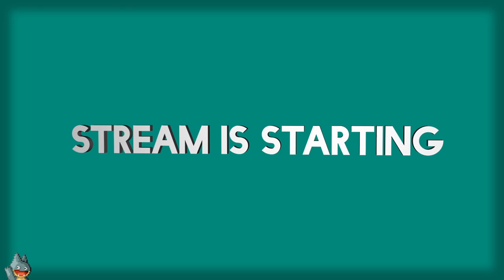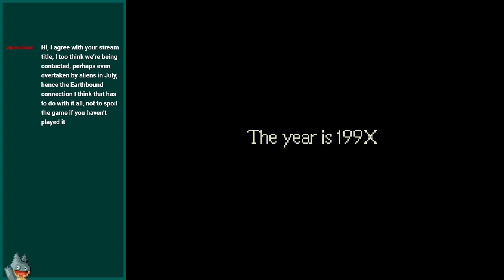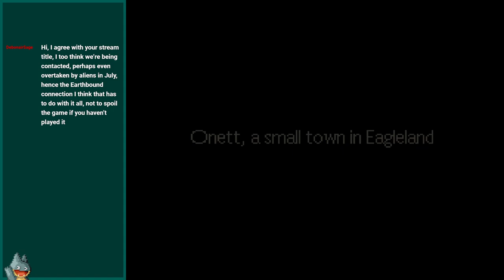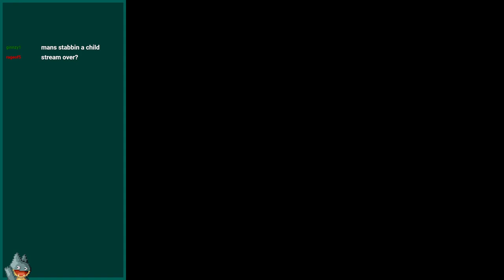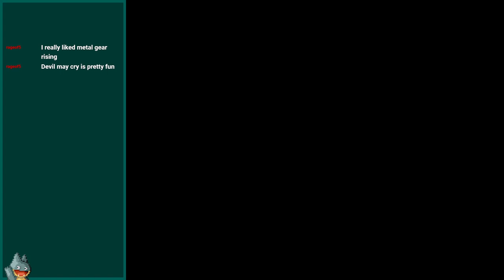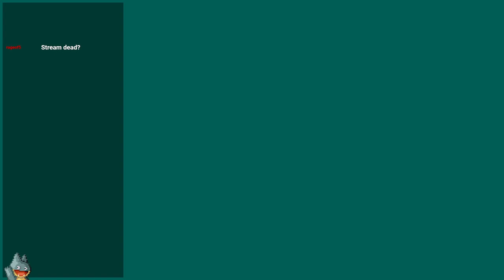It's The End Of The World As We Know It (And I Feel Fine) | Earthbound | Casual Playthrough (Day 1)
A casual stream of my first day playing EarthBound. In this I talk about waaaay too much E3. Like all of it. Perhaps I should come up with a name for all the non-E3 things announced at this time. Maybe like the June Announcement Monolith or JAM. I'll go with that.